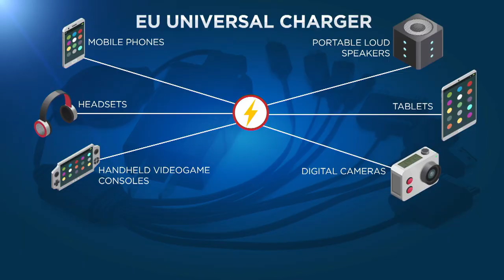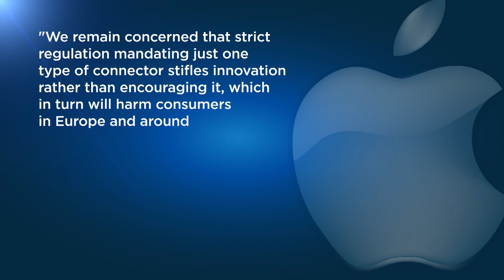Kampf dem Elektromüll - Brüssel will einheitlichen Charger für alles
Laut dem Vorschlag der EU-Kommission soll es künftig nur noch einheitliche Ladebuchsen für elektronische Geräte gebe.
Das dürfte die Nutzer freuen, doch der Vorstoß enthält auch umweltfreundliche Überlegungen.